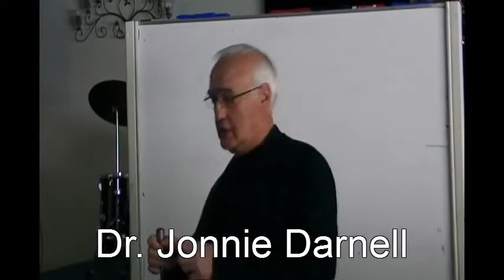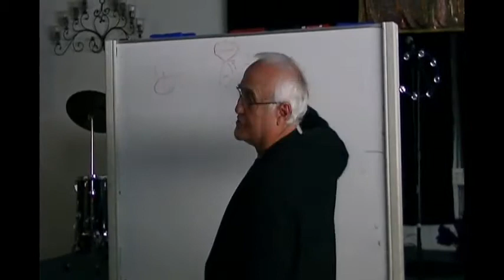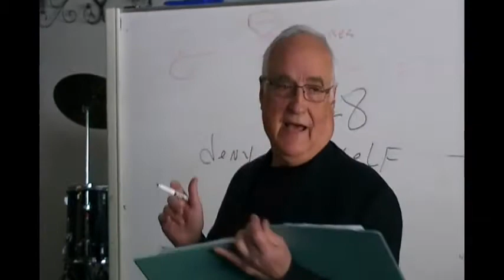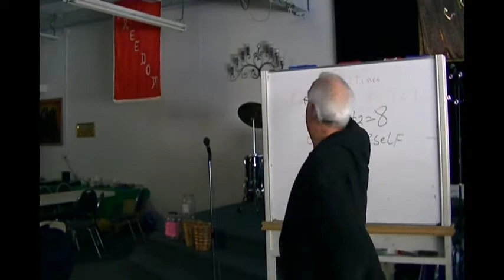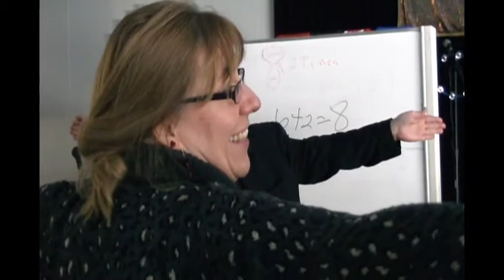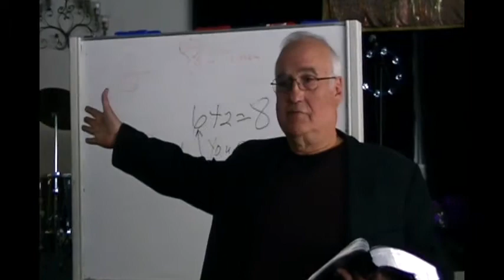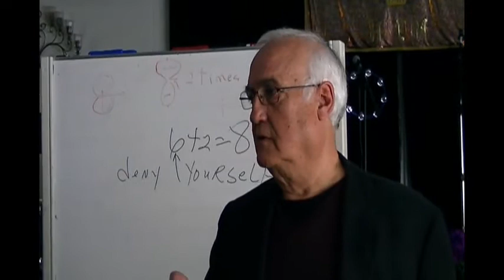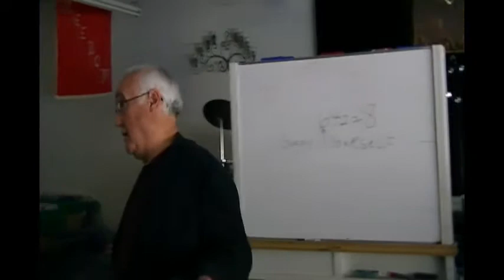Steps Deny Yourself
6 progressive steps to deny yourself in covenant relationship with God